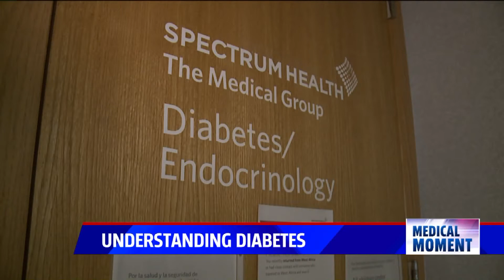Understanding the different types of Diabetes – Robert Selfe, DO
Dr. Robert Selfe talks about the different types of Endocrinology and how those who have Diabetes are affected. Type 1 and Type 2 Diabetes is often times very serious, the genetic component can make a difference how you handle your diabetes.